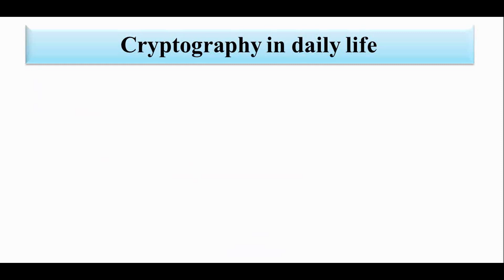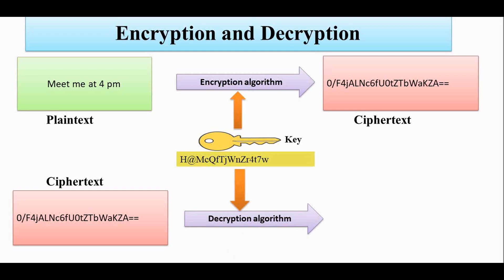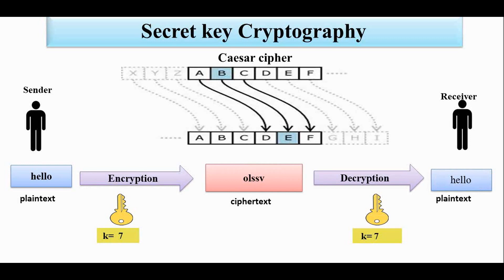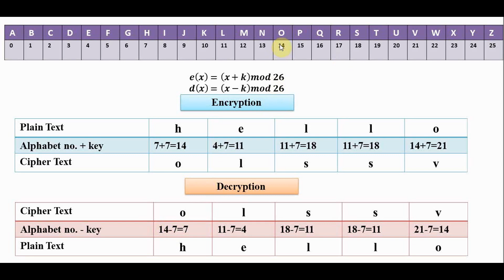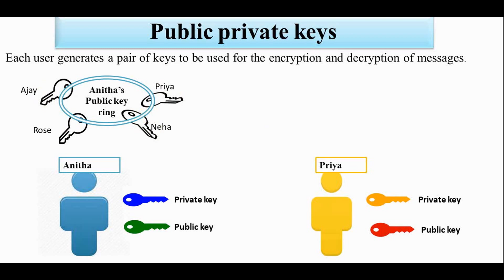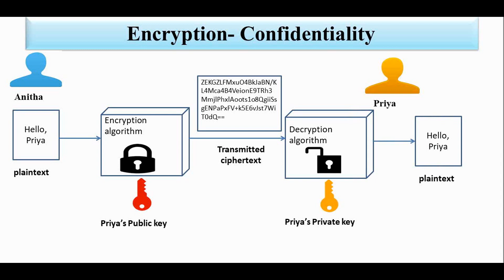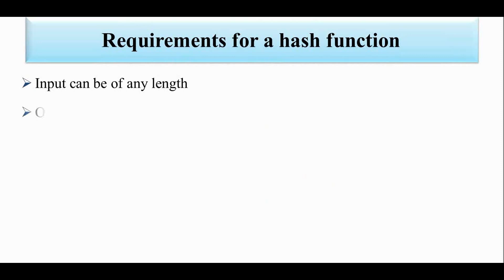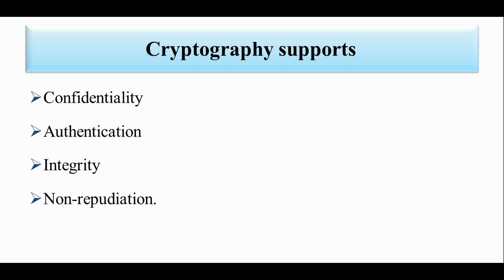Cryptography algorithms தமிழ் விளக்கம்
This video gives the basic idea of cryptography,types of algorithms used.
And also gives a brief introduction to security services like confidentiality,authentication, integrity and non-repudiation.
the same video is available in English in